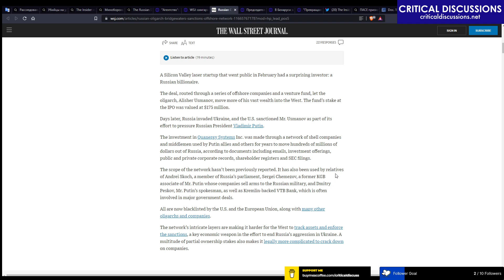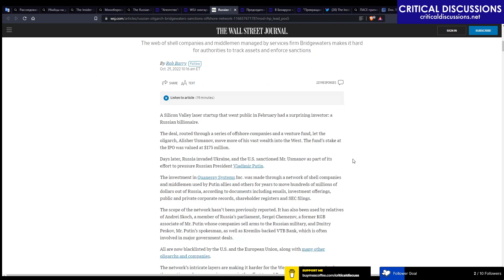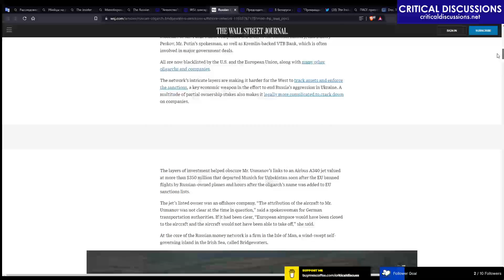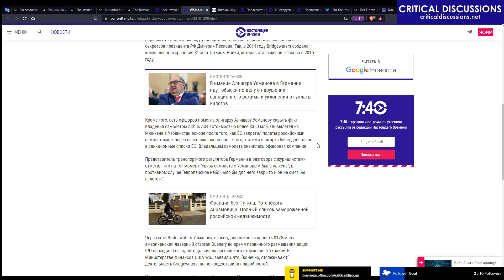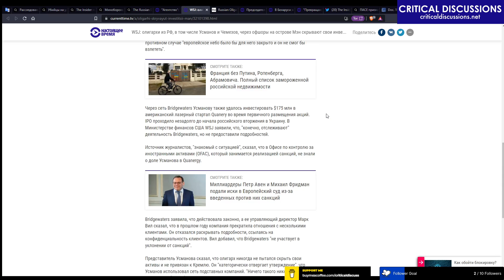RU oligarchs evade sanctions via Isle of Man network of companies (Critical Discussions #14 18)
Articles to read:
The Russian Defense Ministry invests in Lithuania. How Shoigu mistress's money ended up in Vilnius

Remote killers. Who is guiding missiles towards Ukrainian civilian targets and how?

Russian Oligarchs Obscure Their Wealth Through Secretive Isle of Man Network

PACE recognizes Putin's Russia as a terrorist state.
(Further escalation in the Russian Federation's aggression against Ukraine)

Critical Discussions #14: Russian missiles strikes on Ukraine, investigation into actual scum who is doing it, more EU countries ban regular russians but welcome with open hands actual oligarchs and other scumbags who are directly responsible for the war in Ukraine, or directly linked to them, more businesses are leaving Russia, and other news in this week's episode.